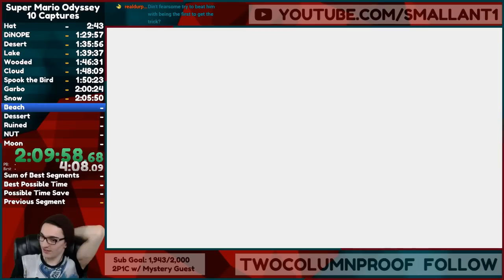THE FIRST TIME THIS SPEEDRUN HAS EVER BEEN COMPLETED (10 Captures)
I was the first person to ever both skip the Madame Broodal fight and then Nut Jump at the end of a run, two incredibly difficult tricks to skip captures in Super Mario Odyssey.